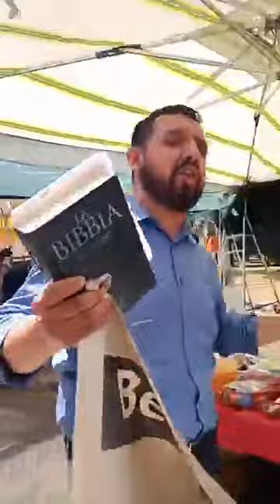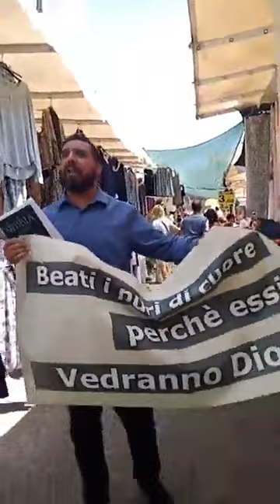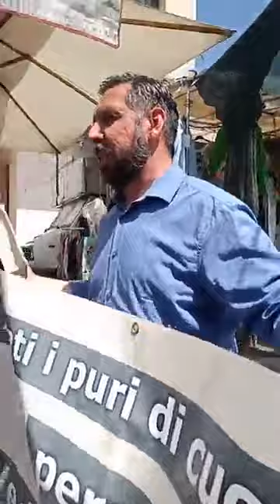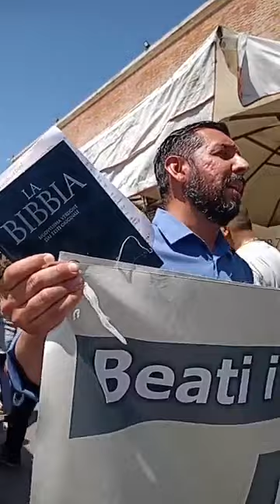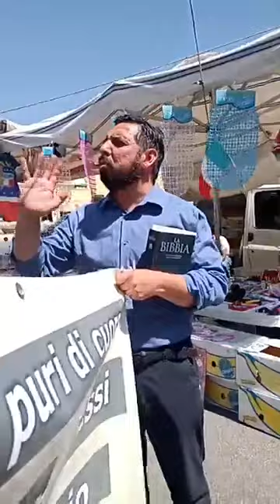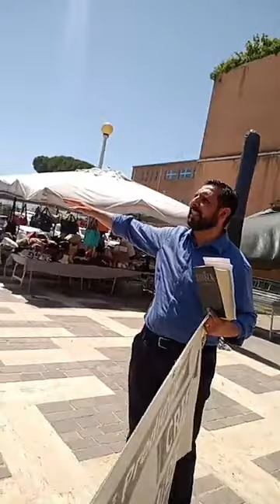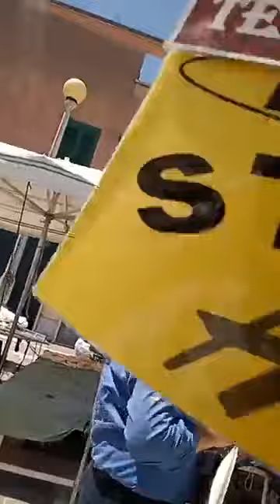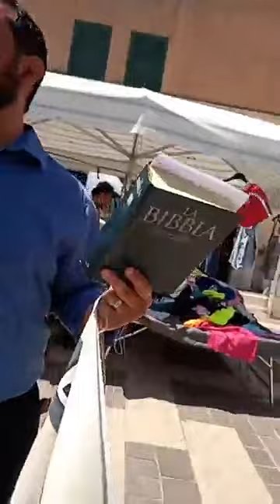SOLO CRISTO SALVA, Predicatori senza pulpito al mercato Sabaudia (LT) 02/6/2022 🇮🇹 ALLELUYAH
ALLELUYAH A CRISTO TUTTA LA GLORI